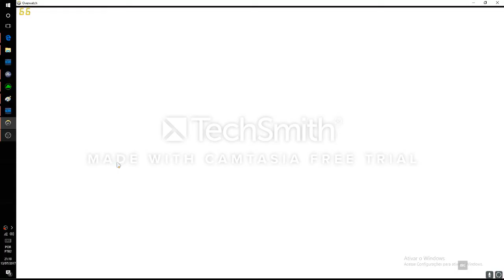tutorial how to play paladins 2007 (With free recording softwear)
i just press q im not even good